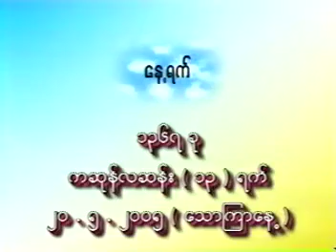သစၥာအနက္ ၁၆ခ်က္(၁၃) 20050520 ဆရာေတာ္ဦးသုမဂၤလ(ဒယ္အုိးဆရာေတာ္)